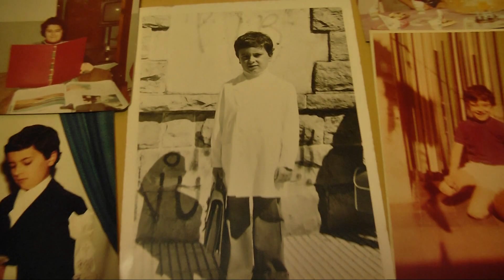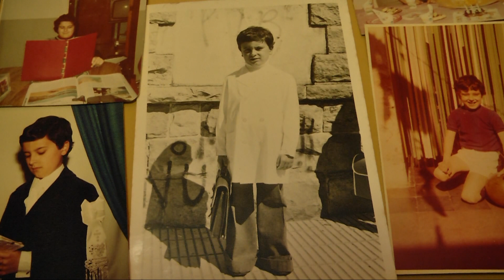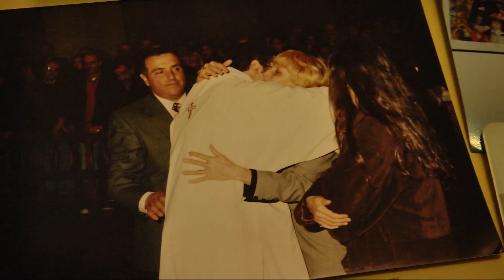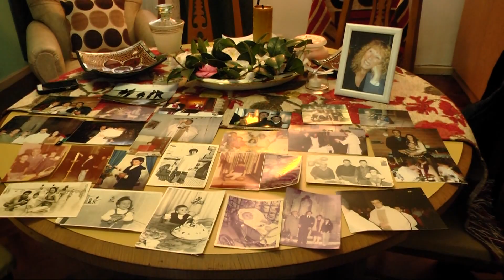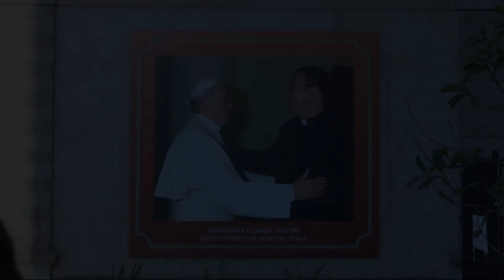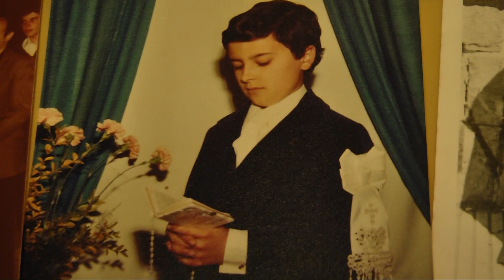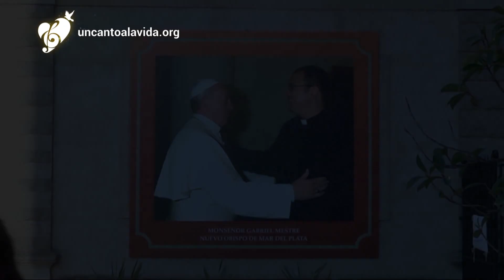Ordenación Episcopal y Toma de Posesión de Mons. Gabriel Mestre -26/08/17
Programa especial con entrevistas a los papas de Mons. Gabriel que nos cuentan la historia de su vocación sacerdotal y testimonios de sacerdotes invitados: Cardenal Leandro Sandri, Mons. Antonio Marino, Mons. Arancedo, Mons. Puíggari, Mons. Uriona y los sacerdotes Pablo Etchepareborda, Jorge Farfán (fdp), Jorge Torti (fdp) y  Mateo Giordano (fdp) en la Catedral de Mar del Plata

Deje en comentarios su pedido oración.